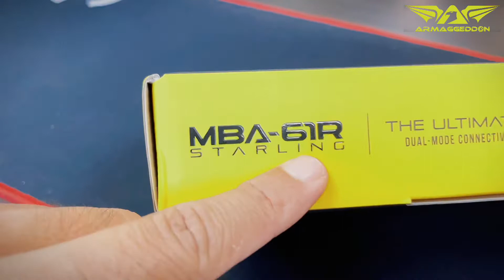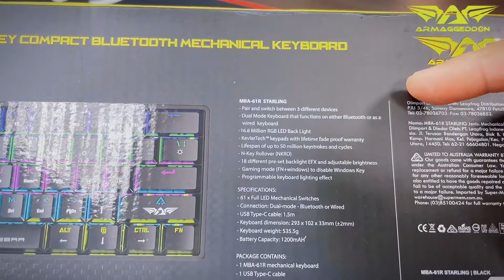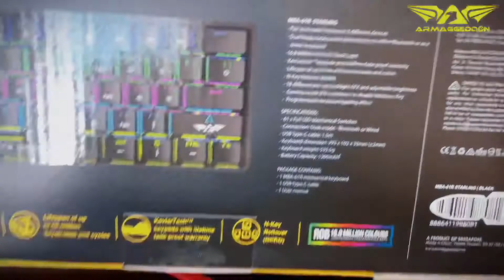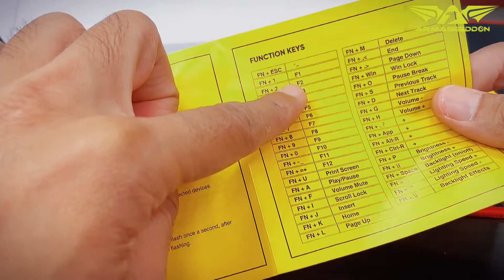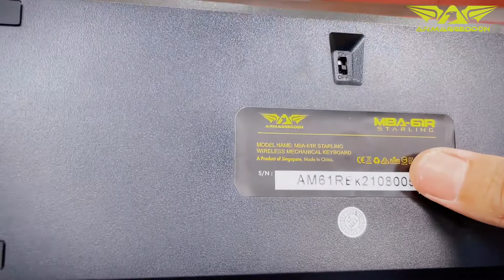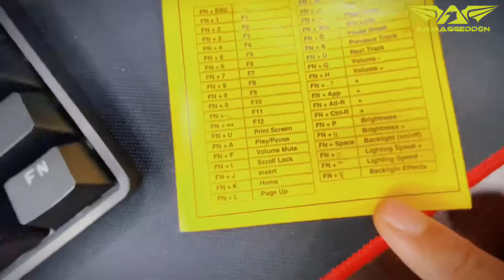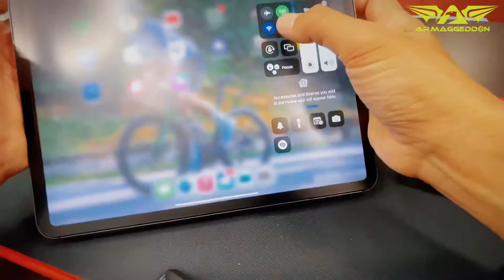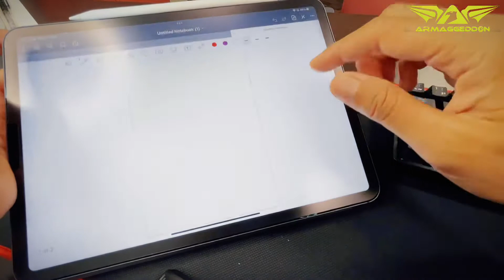[JENG BUKAK KOTAK] GAMING KEYBOARD TERPALING KACAK!! \\ ARMAGGEDDON MBA-61R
Review kali ni aku buat kat office je sebab korang nk tengok barang yang aku review lagi dr aku membebel.

Keyboard ni mantap, gaming compact keyboard blue switch paling hensem paling berbaloi aku pernah pakai. Pada korang yang mmg tengah mencari gaming keyboard jenis mekanikal n jenis tak senyap, korang kene try ni.

Boleh beli dekat SHOPEE, search je nama model keyboard ni kompom jumpa.

Ni aku tengah type guna keyboard tu lah ni dekat iPad aku, sedap die bukan main..hahah sotim!

Selamat Berpuasa.